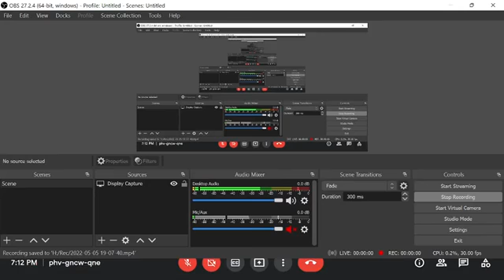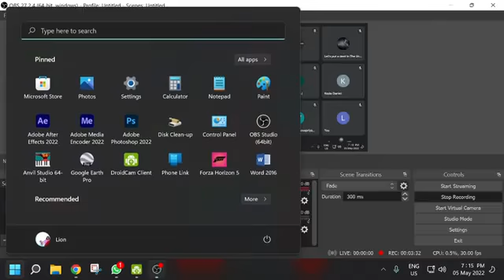Melvin Testimony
Shared on May 5, 2022